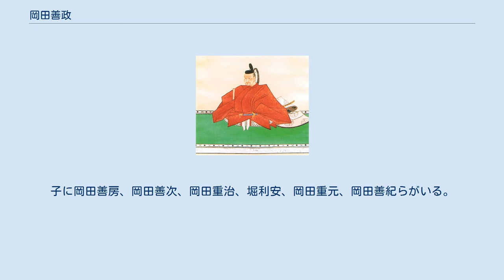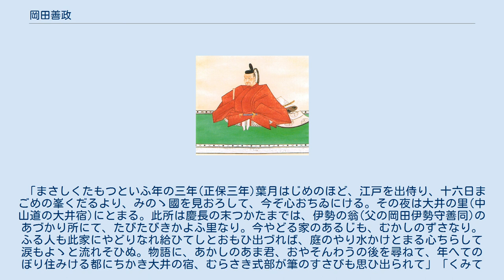岡田善政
岡田善政像(大永寺蔵) 岡田 善政（おかだ よしまさ、1605年（慶長10年） - 1677年7月1日（延宝5年6月2日））は、江戸時代初期の美濃国の旗本。
美濃国代官（美濃郡代）。
勘定奉行。
官職は豊前守。
祖父は岡田重善、父は岡田善同。
正室は佐久間勝之の娘。
子に岡田善房、岡田善次、岡田重治、堀利安、岡田重元、岡田善紀らがいる。
父善同とともに岡田将監（おかだしょうげん）を名乗っている。
 美濃国生まれという。
寛永8年（1631年）、父である岡田善同の後を継ぎ、美濃国代官（後に奉行）となる。
治水奉行として尾張国の御囲堤築堤の際の美濃国側の工事を指揮する。
当初の陣屋は、可児郡徳野（現可児市徳野）の旧徳野藩の徳野陣屋を使用していたが、慶安3年（1650年）の洪水による木曽川の堤防工事のために、交通の便の良い羽栗郡傘町（現羽島郡笠松町）に仮陣屋を置く。
これが後の笠松陣屋となる。
また、このころの治水で考え出されたのが猿尾堤である。
 岡田善同と同様、農民保護政策や治水事業に力を入れ、美濃国の独自の国役普請制度「濃州国法」を制定、運用する。
濃州国法は、通常、治水事業に徴発される人足は、村々に一定の割合で課せられていたため農民に大きな負担となっていたのを、人足役を普請所への遠近によって人足の負担の差を認め、さらに人足負担に替えて工事資材の納入を許可した代人足制を認めたなどの制度であり、農民の負担を大幅に軽減したという。
万治3年（1660年）、幕府勘定奉行となり、約10年務めている。
 「まさしくたもつといふ年の三年(正保三年)葉月はじめのほど、江戸を出侍り、十六日まごめの峯くだるより、みのゝ國を見おろして、今ぞ心おちゐにける。その夜は大井の里(中山道の大井宿)にとまる。此所は慶長の末つかたまでは、伊勢の翁(父の岡田伊勢守善同)のあづかり所にて、たびたびきかよふ里なり。今やどる家のあるじも、むかしのずさなり。ふる人も此家にやどりなれ給ひてしとおもひ出づれば、庭のやり水かけとまる心ちらして涙もよゝと流れそひぬ。物語に、あかしのあま君、おやそんわうの後を尋ねて、年へてのぼり住みける都にちかき大井の宿、むらさき式部が筆のすさびも思ひ出られて」「くみてしる都の宿のあはれさは　こゝも大ゐの里のいさら井」岡田豊前守善政